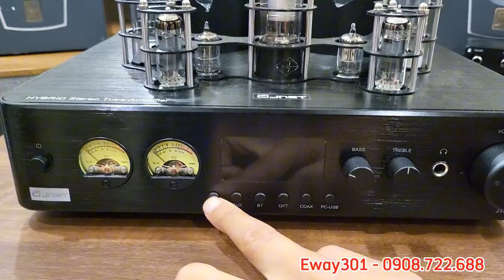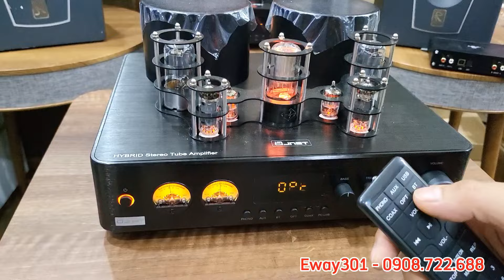Biết có chiếc Amply như thế này nhiều Bác đã không đi mua Amply bãi rồi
Biết có chiếc Amply thế này, nhiều Bác đã không đi mua Amply bãi rồi
Amply Hybrid của JNET
Trở kháng: 4-8 Ohm
Công suất ra loa: 150Wx 2/ 8Ohm 300Wx2/ 4Ohm
Kích thước Amply:  33 x 165 x 318 mm
Cân nặng: 7,5Kg
Bóng: 6N7P x 2, Philips 5726 x 2, 6K4 x 2, WY-3P

Input: Optical, Coaxial, AUX, Phono, PC-USB, Bluetooth